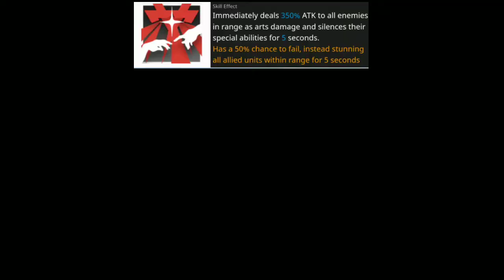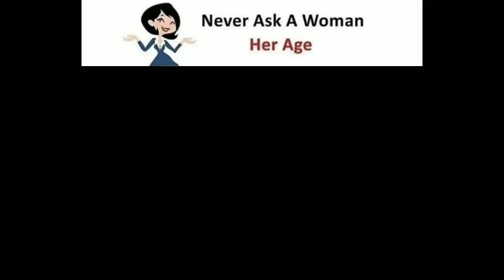Arknights Meme Compilation 3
Im really sorry for delayed this for almost 2 weeks, taking care my niece while also selling things is really take my time, anyway, have fun playing the event, im gonna make some video about random Arknights knowledge or testing some ops too